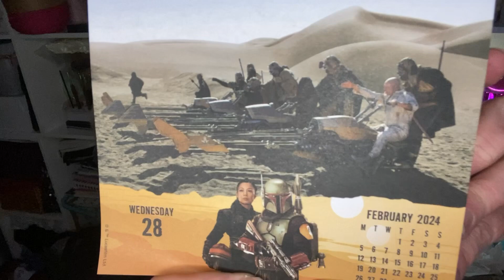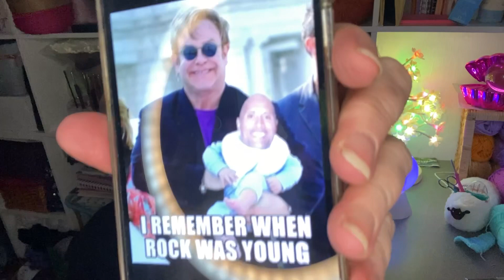🧶 NO it's not the Weekend! & Best Joke for a Long Time! vlog | Crochet Rocks 😳